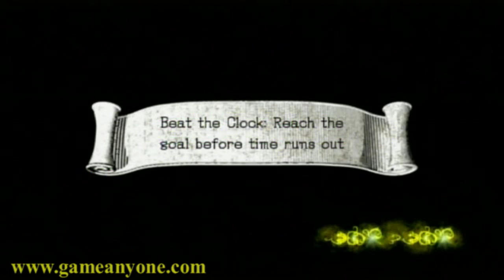Sonic and the Black Knight - HD - Part 13 - [Sir. Lancelot (Shadow) Gameplay - The Cauldron 01]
Well, here's gameplay of Shadow in two different levels. These three knights can't give up just yet! I am still getting used to as playing as Shadow, it's a bit different.

Missions:
Reach the goal before time runs out
Only allowed 10 sword swings